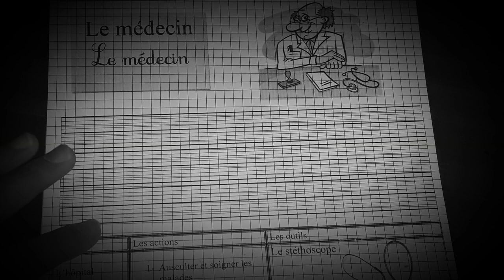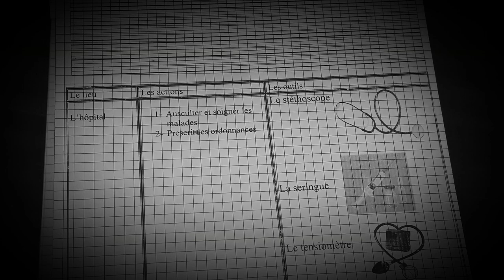اسهل طريقة لكتابة تعبير كتابي بالفرنسية حول المهن les métiers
Le médecin et le pompier
voici le fichier Word fiche de production écrite sur les métiers